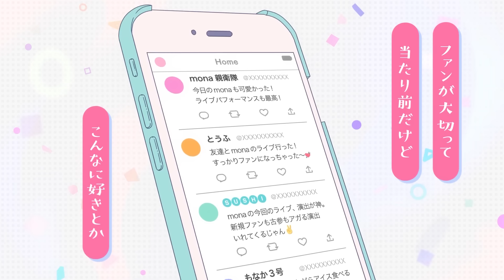【オタクと一緒に歌ってみた】超絶かわいい / HoneyWorks 様【いれいす】【初兎】 【いむくん】【ゆるふわショタボ男子が】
💎「『ほとけ！』と『いむくん！』と『いむちー！』どれがいい？？」
🐇「いむちーーーーー！！！！！（オタクボイス）」

所属グループ

いれいすの日常▶土曜18時 投稿！
歌ってみた▶土曜日、日曜日 20時

ツイキャス生放送▷月曜日～木曜日 21時~
Youtube LIVE ゲーム配信▷金曜日、土曜日 21時~

使用させていただいたBGM・音素材配信サイト様
・魔王魂様
・騒音のない世界様
・DOVA-SYNDOROME様
・MusMus様
・OtoLogic様